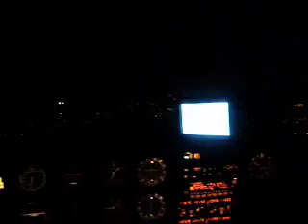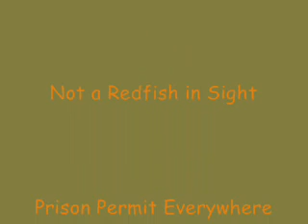Flood Tide St. Augustine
A quick day trip was planned to take advantage of one of the last flood tides of the fall.  Unfortunately, the weather and fish failed to cooperate.